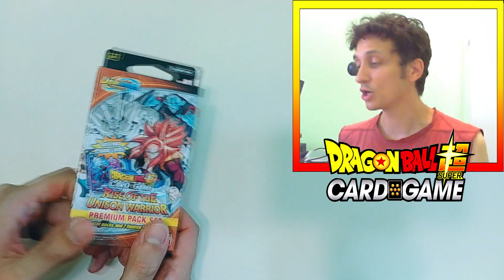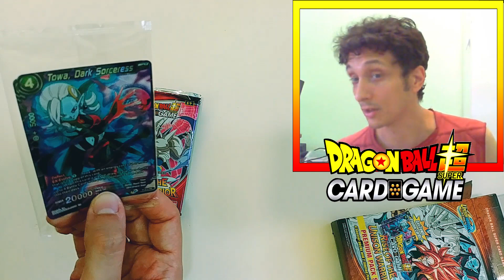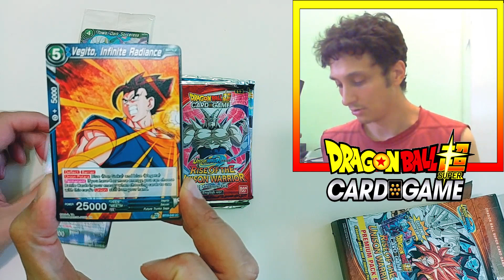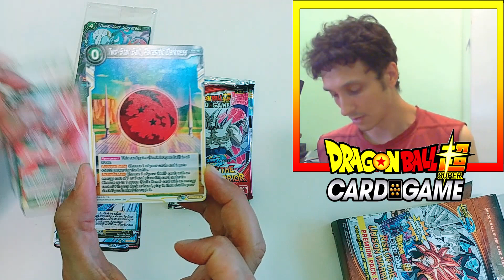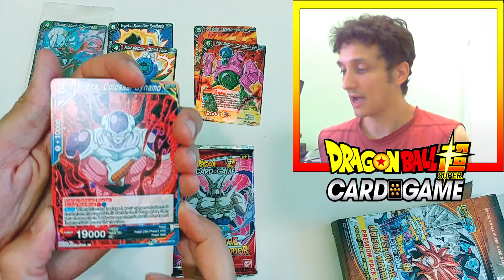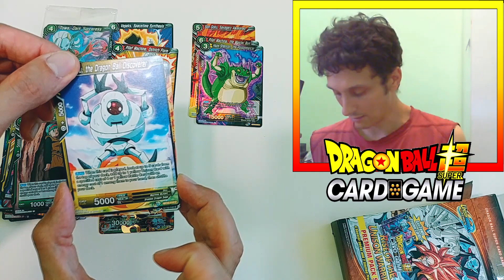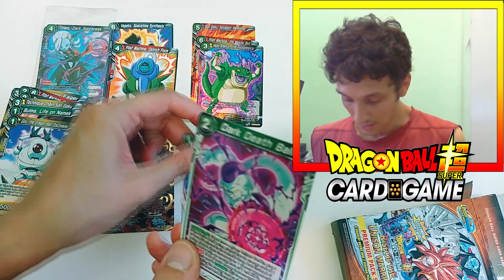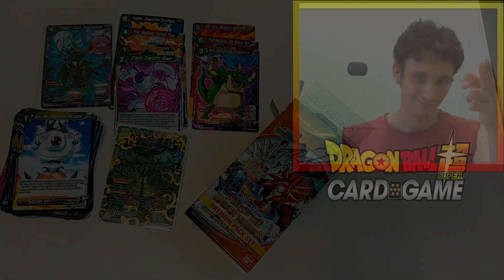Dragon Ball Super CG Premium Pack 01 unboxing (PP01)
Un unboxing più "soft" rispetto i precedenti (e i successivi) visto che si tratta di un pack con 4 bustine e 2 promo, ma comunque piacevole da gustare assieme.